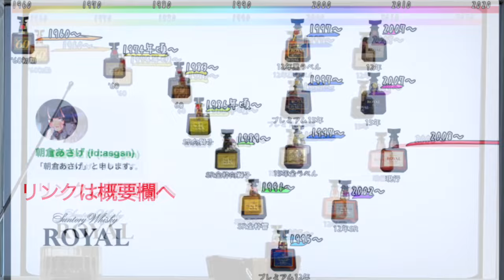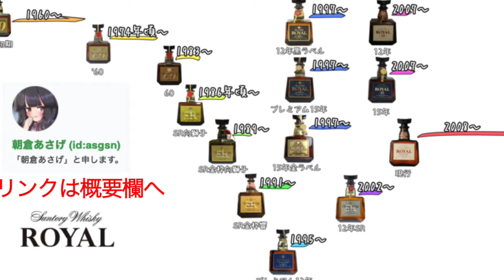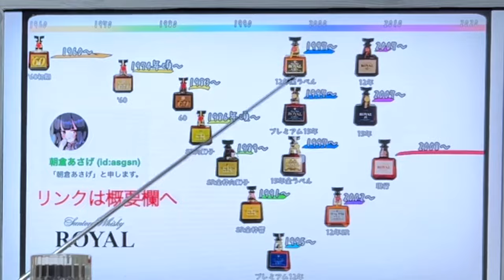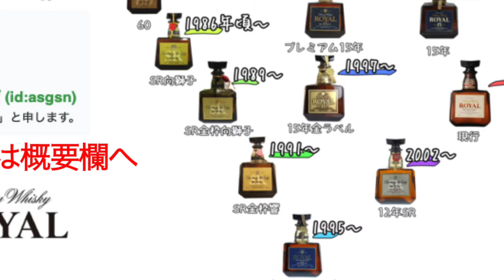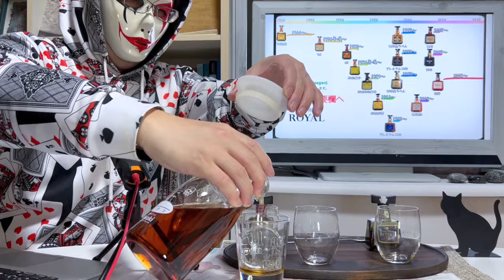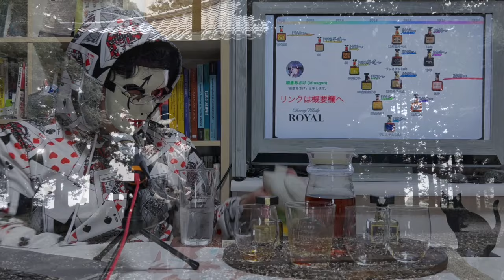[飲み比べ] サントリーローヤルプレミアム12年 vs プレミアム15年 vs 90年代SR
オールドボトル愛好家にとってジャパニーズウイスキーの黄金期といえば、やはり1990年代から2000年代初頭までです。
それはウイスキー冬の時代、すなわち原酒余りの時代にあって、市場に出さざるを得ない良質な原酒がふんだんに使われた結果、ローヤルにもビンテージが付くようになりました。
そんな時代の頂点を極めたのが響17年でありますが、今はアホみたいに値段が跳ね上がっております。手が出ないといいますか、ここで手を出すのは愚かとさえ思えます。
しかし、ローヤルは当時の日本ではお中元・お歳暮の贈答品として定番でありました。
今でも日本中の押し入れが弾薬庫であり、弾数は十分です。
歴代ローヤルの中では特に青ラベルの12年と15年は評価が高いです。
現在において入手難易度が低いオールドボトルの中では最高峰ではないでしょうか？
そして、どちらが美味いのでしょうか？

参考文献
【サントリーローヤル】歴代サントリーローヤル ラベルの変遷　完全版　※順次追記

関連動画
【歴代ボトル対決】サントリーローヤルウイスキーの歴代ボトルを飲み比べてローヤルの一番美味しいウイスキー決める動画です。
[飲み比べ]キリンシーグラム・クレセント特級を試飲したら凄かった Japanese whiskies (Crescent/Kirin-Seagram and Suntry Royal SR)

アメブロも始めました。動画案内＆作成秘話など。

LINEのオープンチャットを開設しました！！！
オープンチャット「ぽんちぃチャンネル」

本チャンネル(ぽんちぃ広場)では、視聴者様からの『お題』を募集しております。
取り上げて欲しいテーマや質問等がありましたら、コメント欄、アメブロ、DMでお申し付けくださいませ。
※現在、twitter、InstagramのDMは全くチェックしておりませんので、見落としがありましたら悪しからず。